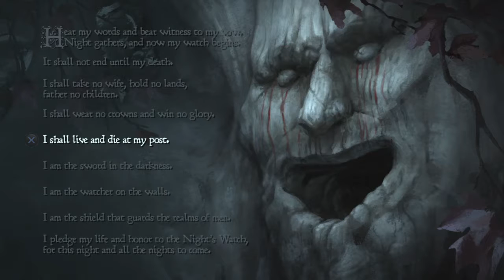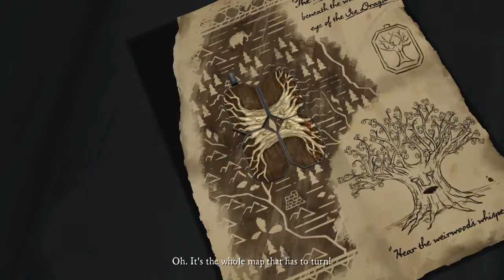Game of Thrones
Game of Thrones: A Telltale Game Series